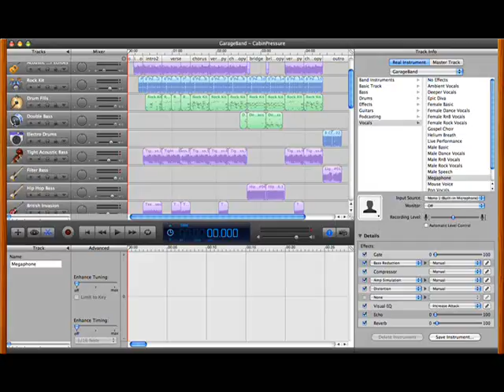Messing Around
I was Messing Around in Music Theory class in high school one day and did this one, hence the title.